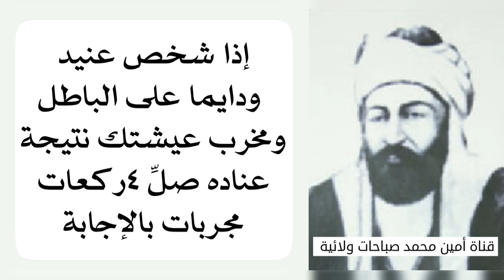إذا شخص عنيد ومخرب حياتك بعناده ودايما هو على باطل فصلّ ٤ ركعات مجربات بتغييره جذريا